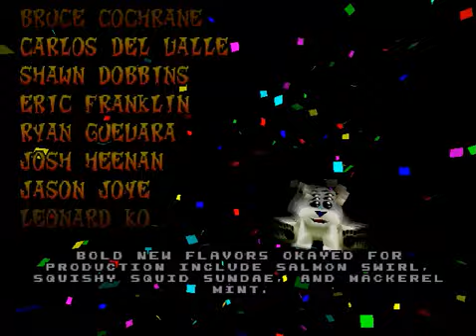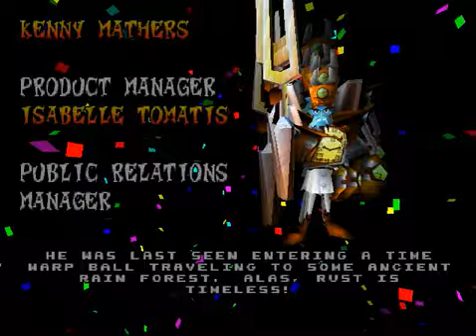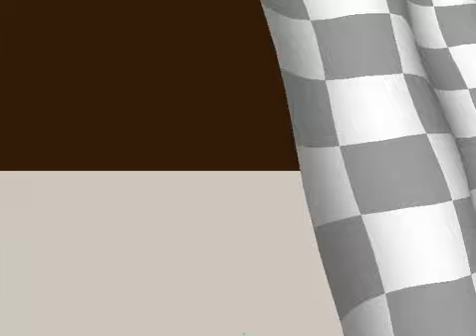Let's Play Crash Team Racing (PS1) Part 12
A playthrough with commentary of Crash Team Racing on the Sony Playstation. I complete the Arcade mode, the Adventure mode and the Time Trial mode in that order. In Part 12, I complete the Adventure Mode and then make a start to the Time Trial mode.